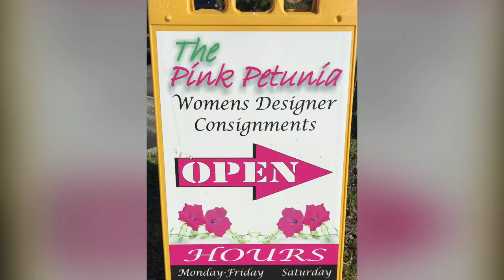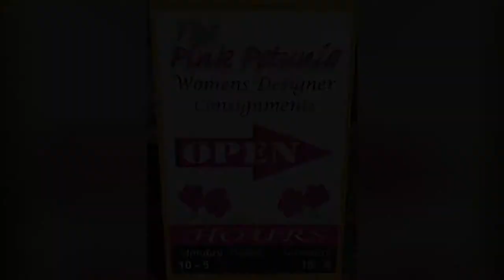The Pink Petunia Women's Designer Consigner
Women's Designer Consignment Shop. Designer Clothing, Handbags, Swimsuits, Jewelry, and Accessories.